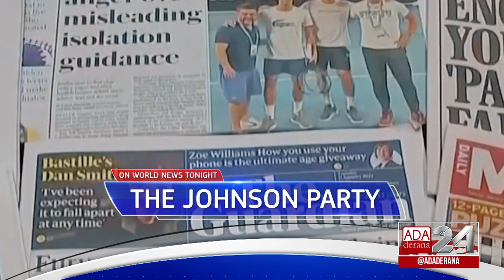Ada Derana World News Tonight | 12th January 2022